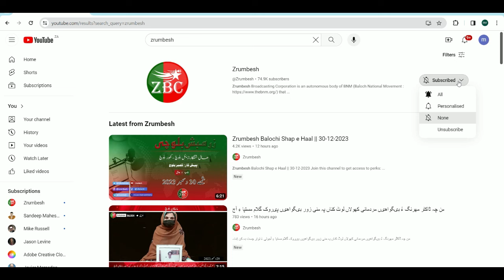Balochi News Bulletin 30 May 2024 With Zuhra Baloch And Hafsa Baloch | Day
ZrumbeshBalchi

ZrumbeshEnglish

.youtube.com/zrumbeshzemir